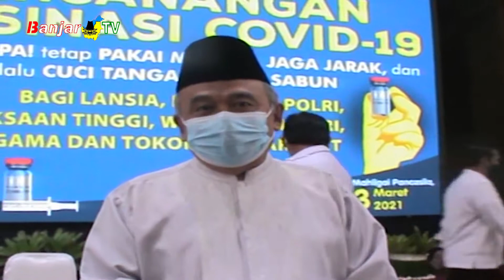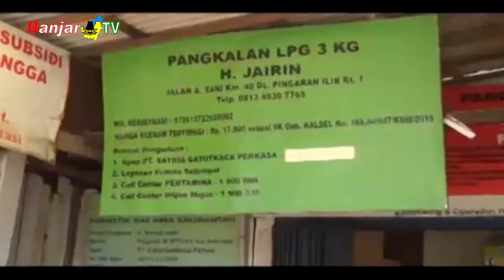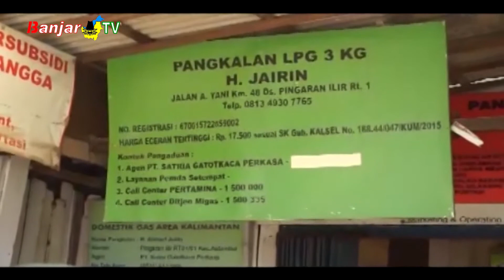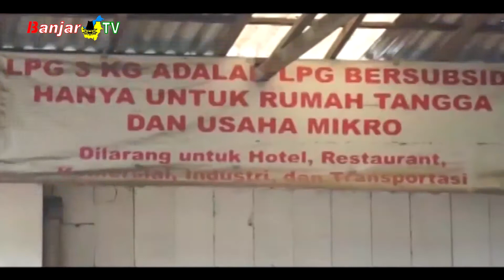LINTAS BANUA SEPEKAN EDISI 07 MARET 2021 PART 1